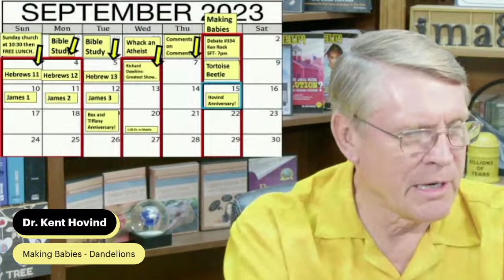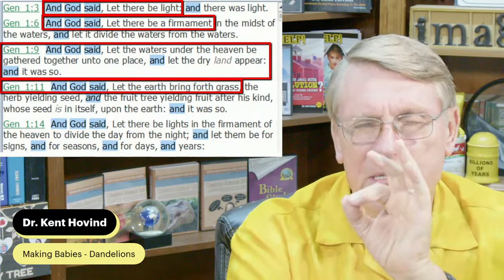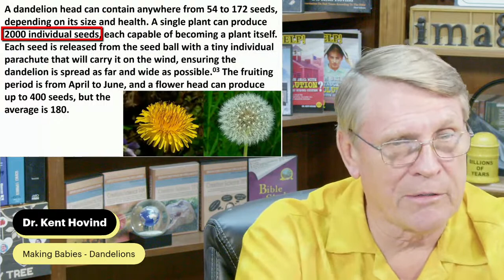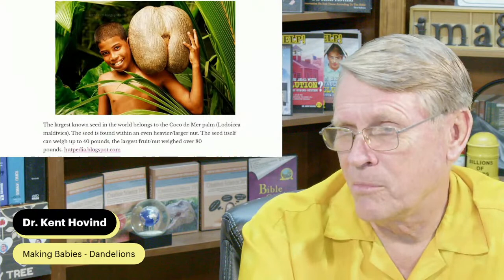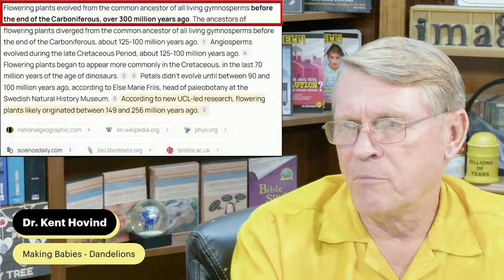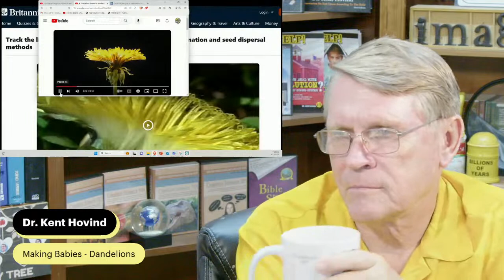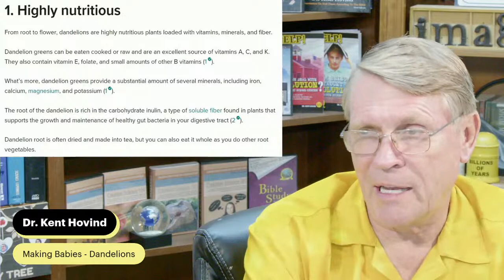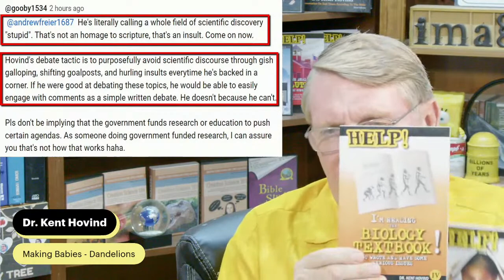Making Babies - Dandelion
If you like our content and want to support our Ministry Join our 777 Club!
For Books, DVD's on Creation Science or End-Times, Creation Vs. Evolution Debates and so much more
 Want to start A Creation ministry of your own get Dr. Kent Hovind's Power Point Slides on a USB Thumb drive. Go to

 To talk with Dr.Dino 1.855.BIG.DINO ext.3

   For the IT and Video Production 1.855.BIG.DINO ext.4
Drdino.com